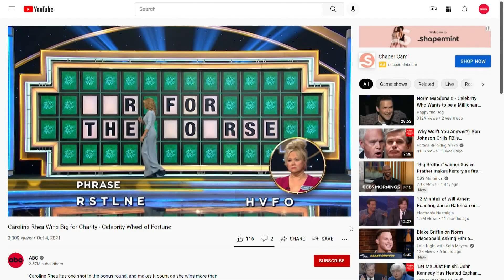Dempsey Center gets surprise donation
comedian Caroline Rhea won big on Wheel of Fortune Tuesday night, donating 118 Thousand dollars to the Dempsey Center.